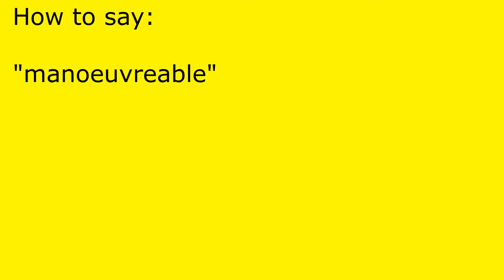How to pronounce manoeuvreable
manoeuvreable pronunciation.